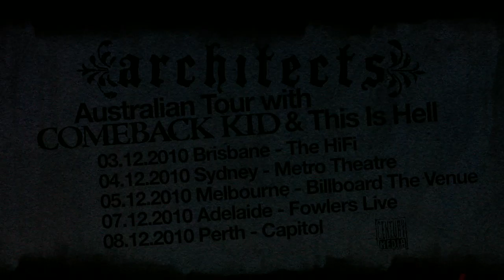Andrew Neufeld (Comeback Kid) on collaborating with ARCHITECTS (UK)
ARCHITECTS (UK) - The Here And Now (Teaser Part I). Check this video with Andrew Neufeld / Comeback Kid talking about his collaboration on the upcoming ARCHITECTS (UK) album "The Here And Now" which will be available on January 24th, 2011 (EU) / January 25th, 2011 (US) via Century Media.